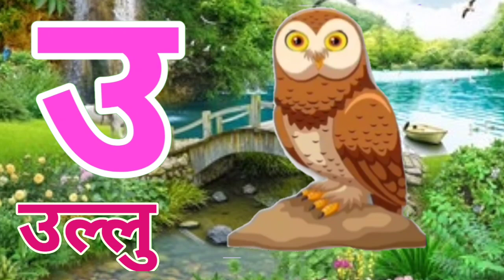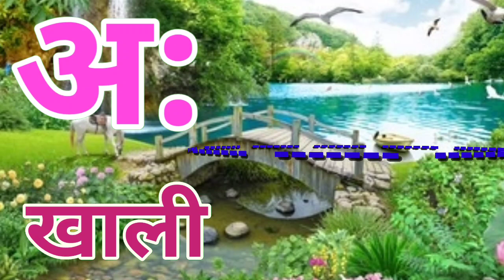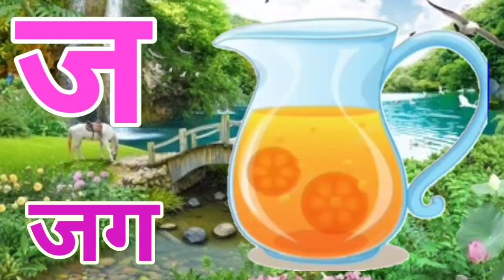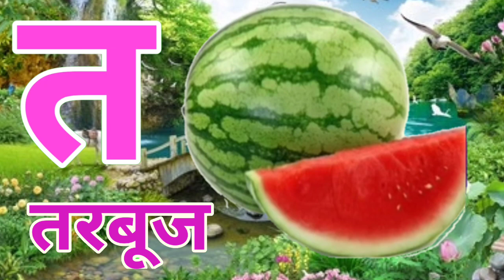हिंदी वर्णमाला अ से ज्ञ तक/हिंदीवर्णमाला /Hindivarnmala अ आ इ ई/क ख ग /छोटे अ से अनार /Aa se aanar